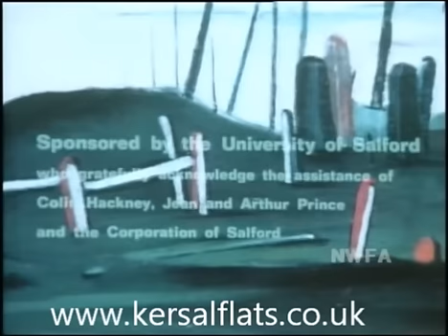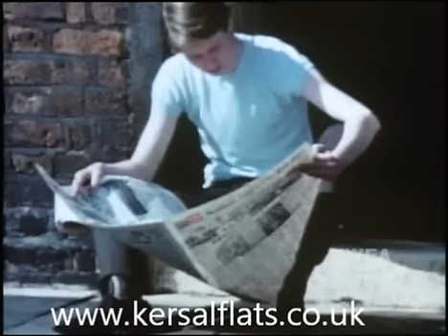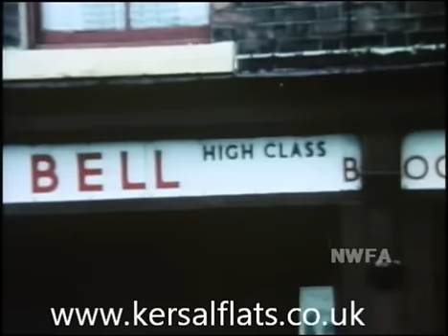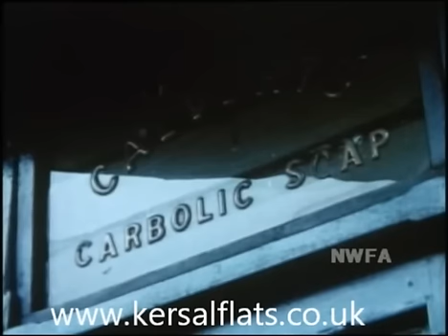The Changing Face of Salford Part 1 (1967-1970) - Life in the Slums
PLEASE DO NOT POST THIS ON FACEBOOK

Shots of the streets, factories, houses, amenities, and people of Ordsall around the time of redevelopment. Daily chores; children playing; yards, alleys and dogs; a fair; awful housing conditions (interiors); bathtime in front of the gas fire for four children; night time; a bonfire and the fire brigade; a pub and chip shop.